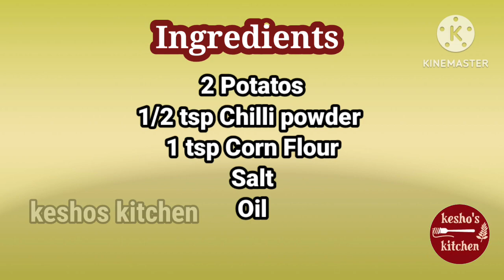Waffle Chips in easy way|Net Potato chips|kids Evening Snack|Potato Recipes in Tamil|keshos kitchen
In this video we are going to make a yummy waffle chips in simple and easy way.Here i explains in simple and easy steps.I hope you all like it.The main ingredients is only potato main thing we have to cut in to waffle size.So friends watch this full video and support keshos kitchen.